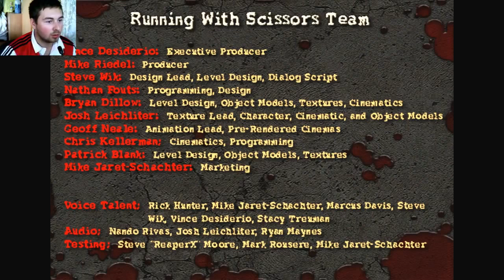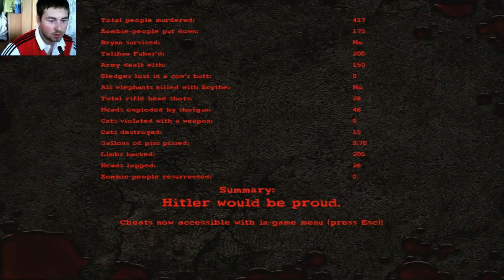Let's play Good old games: Postal 2 Apocalypse Weekend Expansion Pack Part 9